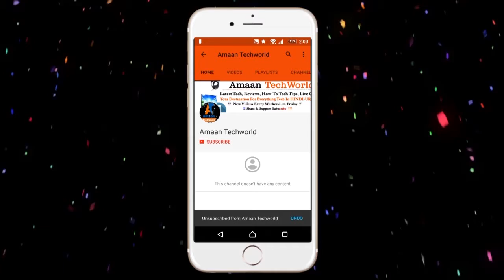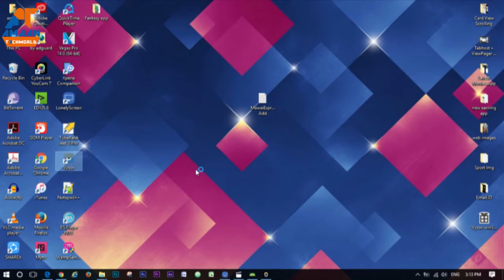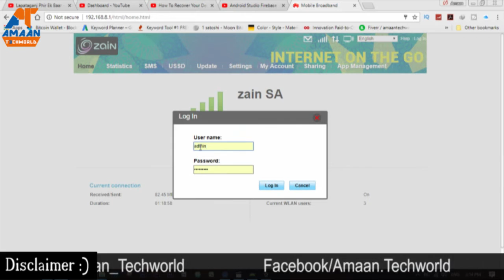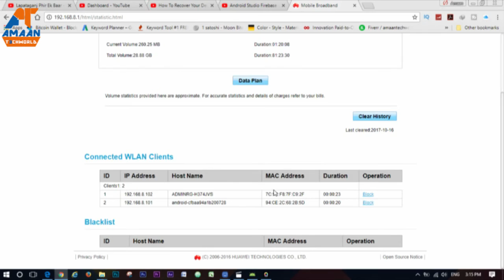बिना किसी Sofware के किसी को भी wifi use करने से रोके | Ab Aapka Wifi koi Use Nahi Kar Ssakt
{Wifi} | बिना किसी Sofware के किसी को भी wifi use करने से रोके | using wifi without any software

{Wifi} बिना किसी Sofware के किसी को भी wifi use करने से रोके | Ab Aapka Wifi koi Use Nahi Kar Ssakt || AmaanTechworld

AmaanTechworld YouTube Channel Link:
➥Dowload Our App On PlayStore: